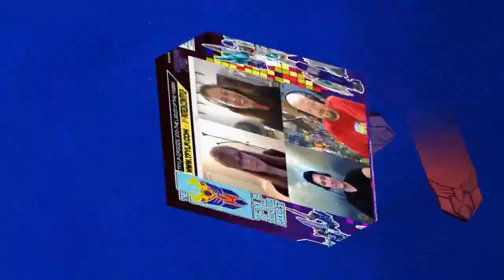A Special Cut the Tape - RID Brave Max has changed Rik